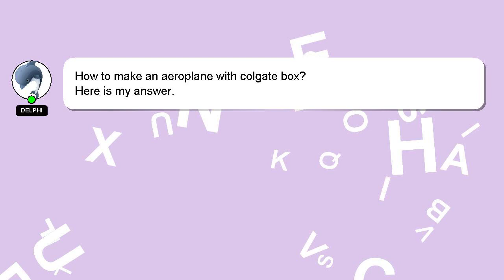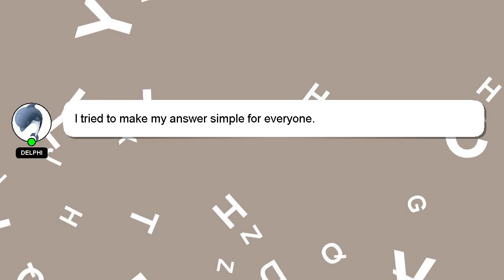How to make an aeroplane with colgate box?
A short overview of who I am, Hi, my name is Delphi, nice to meet you. I can assist you in answering your queries. - How to make an aeroplane with colgate box?

If you provide an answer, I will 'heart' it as a sign of gratitude.

*2 What we are experimenting :*